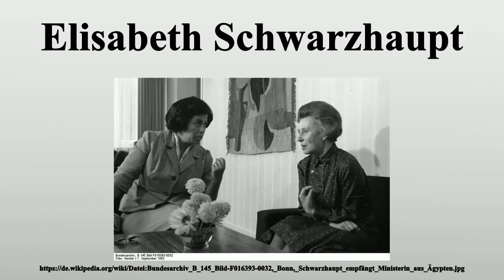Elisabeth Schwarzhaupt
Vielen Dank für Ihre Unterstützung:

Emma Sophie Elisabeth Schwarzhaupt (* 7.Januar 1901 in Frankfurt am Main; † 29.Oktober 1986 ebenda) war eine deutsche Politikerin (CDU).Sie war von 1961 bis 1966 Bundesministerin für Gesundheitswesen und damit die erste Frau, die das Amt eines deutschen Bundesministers bekleidete.

Bild-Copyright-Informationen
Urheber Info: Gerhard Heisler Beschreibung deutscher Fotograf Deutsch: Gerhard Heisler, Deutscher Fotograf, ab 1963, direkt im Anschluss an die Ausbildung, als Fotograf der Bundesregierung tätig. Gründete 1967 das Unternehmen Foto Heisler, Tätigkeit als Lehrbeauftragter an der Werkkunstschule/Fachhochschule Saarbrücken, engagiert in nationalen und internationalen künstlerischen und kommerziellen Projekten. Geburtsdatum 9. Juli 1941 Geburtsort Ostrava Wirkungsdaten Seit 1963 Wirkungsstätte Presse- und Informationsamt der Bundesregierung, Bonn (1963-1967); Saarbrücken, Saarland (Seit 1967) Normdaten VIAF: 49903413 GND: 11348691X